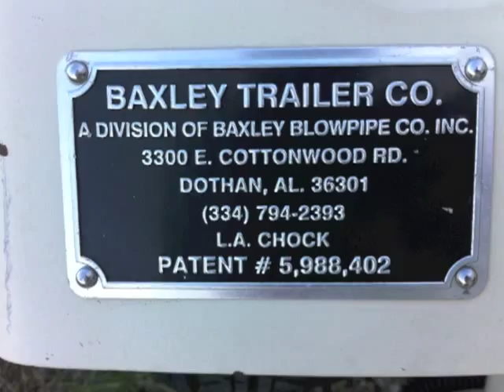Vespa Tote trailer for scooters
Vespa Tote trailer for all types of motor scooters.  Made in the USA.  Not too many of these trailers were produced.  Amazing design and so easy to use.